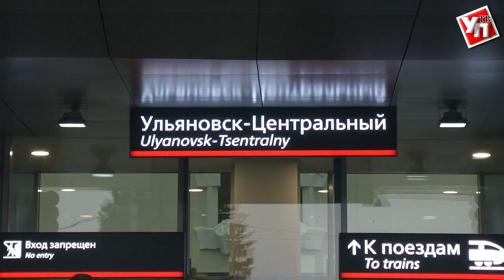До Москвы за 6 часов. В Ульяновске построят высокоскоростную дорогу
Как преобразился, и какие ещё изменения в ближайшее время ждут вокзал «Ульяновск-Центральный», смотрите в нашем сюжете.